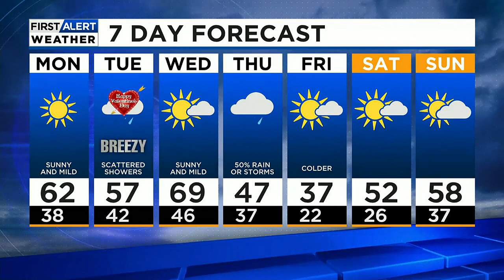Stunning Again today